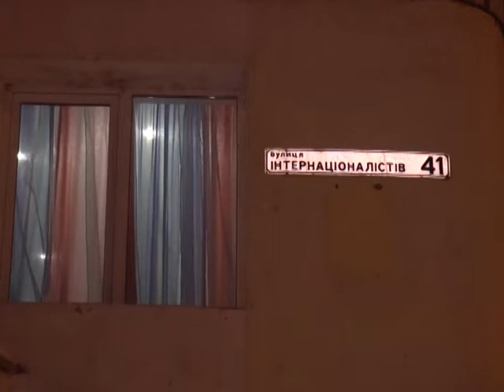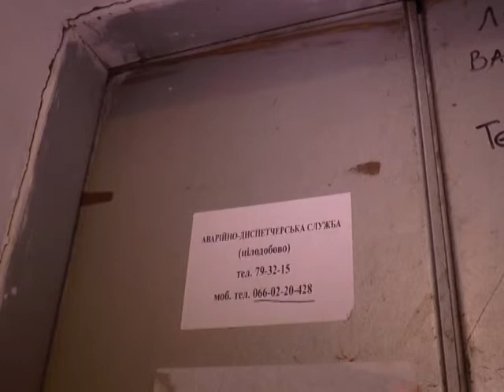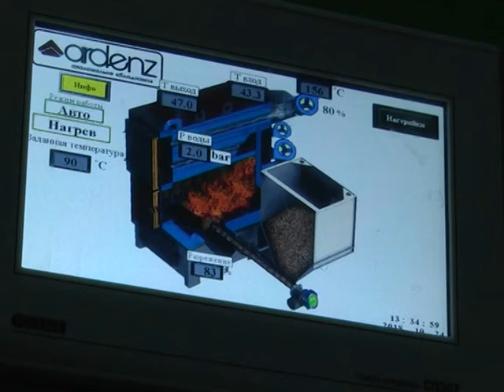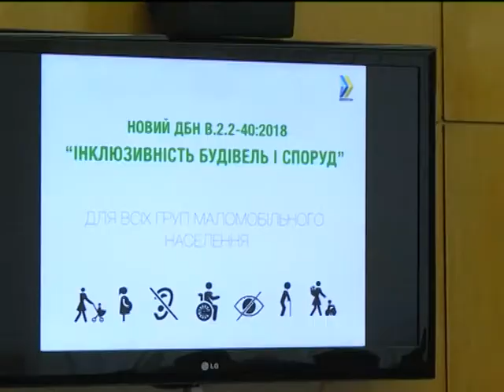Новини 14 січня 2019